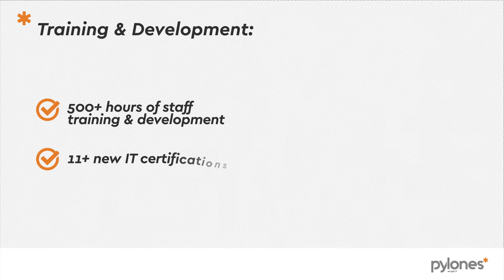2018 In Numbers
2018 proved a “milestone” financial year for Pylones Hellas, which has been evolved to one of the most important IT systems and security integrators of the Greek market. With the end of 2018, the company entered its 3rd decade in the Greek market. This new decade finds Pylones Hellas in the most productive and mature phase of its journey.